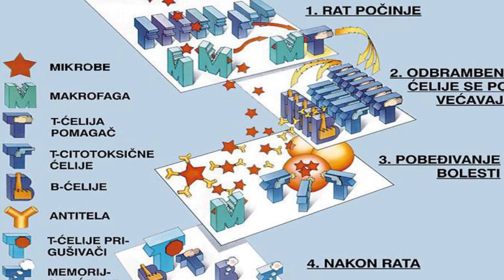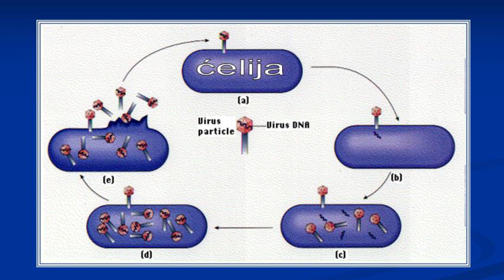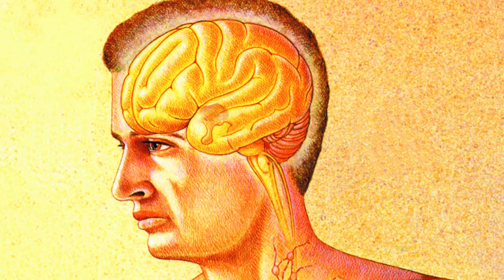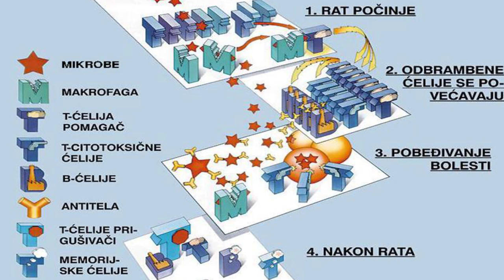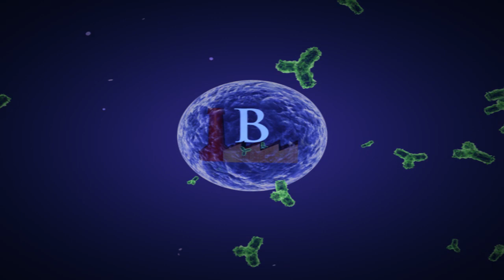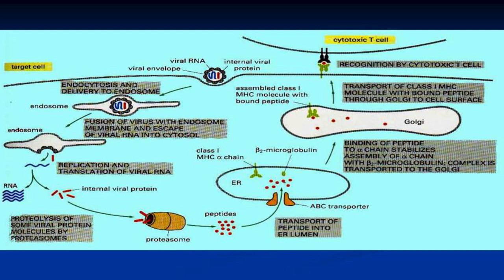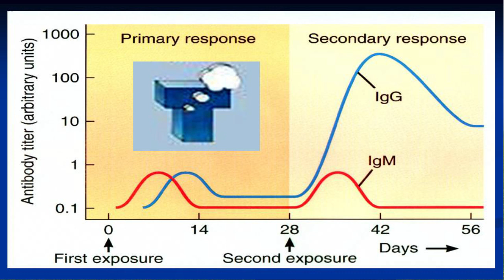OJAČAJTE IMUNITET ZA OPŠTU BORBU PROTIV MIKROORGANIZAMA! Prof. dr Mihajlović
Sve je jasnije da ono čime se hranite može uticati na rad imunog sistema. Ako je sistem imuniteta oslabljen, mikrobi se razmnožavaju eksplozivnom
brzinom.
Slabost imuniteta odgovorna je praktično za sve fizičke
bolesti, osim za povrede.
Brojna istraživanja pokazuju da suvišne masti smanjuju
aktivnost ćelija prirodnih ubica, koje patroliraju organizmom i
ubijaju napasnike. Smanjenje masti u ishrani za samo 10% u
istraživanju na medicinskom fakultetu u SAD, pokazala su da
ćelije prirodne ubice povećavaju svoju aktivnost za 50%.
Biljne namirnice su stimulatori odbrambenih funkcija organizma,
jer sadrže vitamine, minerale i druge aktivne supstance.
One povećavaju otpornost prema raznim virusnim i bakterijskim
infekcijama, ali i prema rastu kancera. Ljudi koje se hrane
biljnom ishranom definitivno imaju jači imunitet.
U skorašnjoj studiji Instituta za rak u Njemačkoj upoređena
je krv ljudi koji jedu meso i onih koji jedu biljnu hranu. Pokazalo
se da su bijela krvna zrnca vegetarijanaca dvaput efikasnija u
borbi protiv ćelija tumora. Bijela krvna loza, limfociti i ostala
naša odbrana je dva puta ubojitija, ako jedemo biljnu hranu.
Kako pokazuju studije, beta karotin poboljšava odbranu od
infekcija i raka, tako što povećava broj makrofaga- ćelija ubica,
te aktivira limfocite i ćelije pomagače. Doze koje povećavaju
naš imunitet odgovaraju dnevnom unosu 5-10 šargarepa.
Osim mrkve dosta beta karotina imamo u špinatu, kelju, krompiru
i bundevi. Računajte i na bijeli luk, kad je u pitanju jačanje
imunog sistema.
U laboratorijskim uslovima, doktor Lo sa Loma Linda univerziteta,
je dokazao da ekstrakt bijelog luka podstiče makrofage
da stvaraju više supstanci za ubijanje mikroba i tumora. Prije
nekoliko godina doktor Tarik iz istraživačkog centra na Floridi,
napravio je jedan eksperiment i dobio je slijedeće rezultate:
grupa ljudi koja je uzimala luk u većim količinama, imala je u
krvi znatno više ćelija prirodnih ubica sa 160 puta većom
sposobnošću ubijanja kanceroznih ćelija, nego grupa koja nije
jela luk.
Znači, što više luka, to je zdravija kuhinja. Bitan mineral u
odbrambenim funkcijama našeg organizma je cink, koji je
značajan za podmlađivanje imunog sistema, ali i za stvaranje
antitjela i hormona. Male doze cinka bile su u italijanskim studijama
dovoljne da povećaju i do 80% timus, koji ima značajnu
ulogu u imunom djelovanju.
U ishrani najviše cinka imamo u pšeničnim klicama, sjemenkama
bundeve, kelju, šparogama, kukuruzu, mahunarkama,
soji i morskim plodovima. U poslednje vrijeme otkriveno je da
aktivne tvari iz brokule i paradajza imaju fenomenalna dejstva.
Sulforafan iz brokule našao se na prvom mjestu po aktivitetu
među prirodnim tvarima biljnog porijekla. Grupa sulforafana
ispitana je na Hopkins univerzitetu u SAD, gdje je definitivno
potvrđeno da štiti tijelo od raka. Ako se brokula jede 2-3 puta
sedmično, rizik od raka se smanjuje za 50%.
Likopen iz paradajza djeluje antioksidantno i
antikancerogeno, štiteći naročito od raka prostate.
Preporučujemo slijedeće zaštitne namirnice, koje sadrže dosta
vitamina B6: špinat, soja, banane i avokado. Narandže su bogate
vitaminom C i bioflavonidima.
Rotkva poboljšava funkciju slezine. Jabuke posjeduju mnogo
vlakana i pektina. Sojini proizvodi sadrže genistein i druge
djelotvorne supstance. Paprika je bogata vitaminom C i kapsaicinom.
Evo razloga za svakodnevno konzumiranje raznovrsne
hrane.
Zapravo, najviše trpi ona osoba koja se hrani neuredno, neredovno
i jednostrano (izbjegava obroke, ne jede voće i povrće).
Zapamtite: "Biti sit, ne znači biti dobro hranjen."